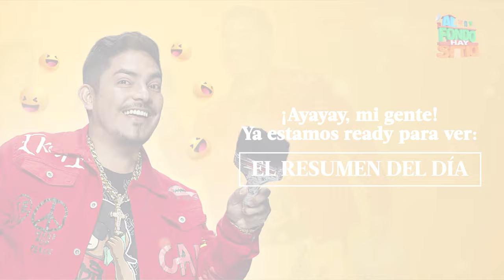AL FONDO HAY SITIO 10 | Resumen del día (30/11/23) | América Televisión